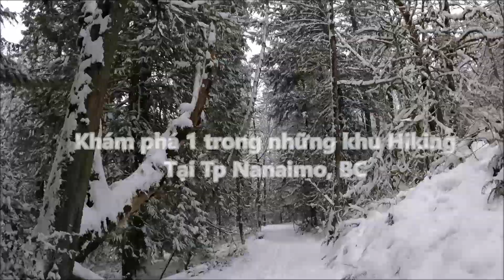P3-Một trong những khu hiking rất đẹp tại Tp Nanaimo, BC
© Bản quyền thuộc về Lê Duy Ngọc
© Copyright Lê Duy Ngọc & Do not Reup